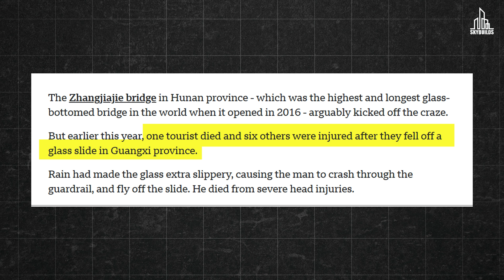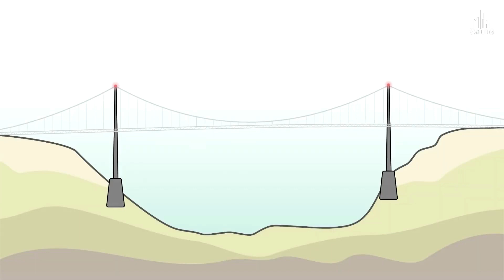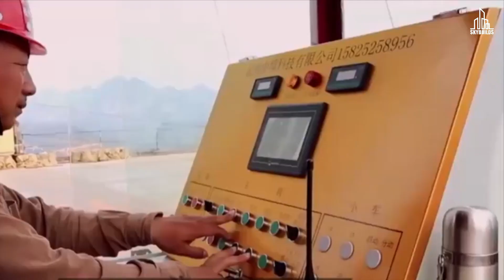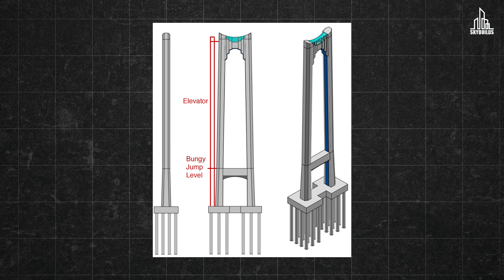China’s 5 Most Shocking Mega Bridges!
China is home to some of the most mind-blowing bridges ever built! From glass-bottomed walkways suspended in the sky to record-breaking sea crossings, these engineering marvels will leave you speechless.

In this video, we explore five of the most shocking bridges in China, each with an incredible story:

🚀 Zhangjiajie Glass Bridge – A terrifying glass-bottom bridge nearly 1,000 feet above the canyon. Can you handle the fear?
🌉 Beipanjiang Bridge – The world’s highest bridge, soaring 1,800 feet above a deep gorge, making once-treacherous mountain travel much safer.
🏗️ Huajiang Canyon Bridge – Soon to be the tallest bridge on Earth, this upcoming megaproject will redefine high-altitude construction.
🌊 Hong Kong-Zhuhai-Macau Bridge (H.Z.M.B.) – A $19 billion mega-bridge stretching 34 miles across the sea, connecting three major regions.
🏆 Pingtang Bridge – A stunning architectural masterpiece, often compared to the world-famous Millau Viaduct in France.

From heart-stopping heights to cutting-edge designs, these bridges push the limits of human ingenuity. But some have also sparked controversy and concerns, from safety issues to environmental impact.

0:00 Intro
0:18 Zhangjiajie Bridge
3:51 Beipanjiang Bridge
6:34 Huajiang Canyon Bridge
8:25 H.Z.M.B.
10:58 Pingtang Bridge

Which of these bridges do you find the most shocking?